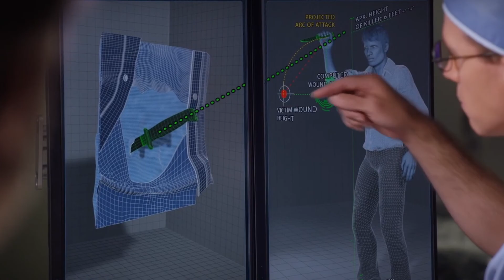Can't Sneeze At a Good "However" | Agent Parker, Gary Cole | NCIS S20E4 | Bits of Pop Culture